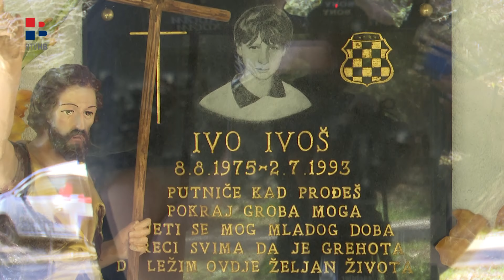RTV HB | Novi Travnik:Mimohodom čuvaju sjećanje na ubijenog Ivu Ivoša